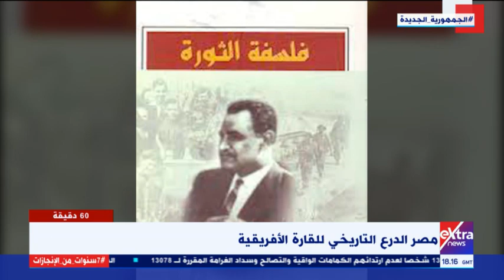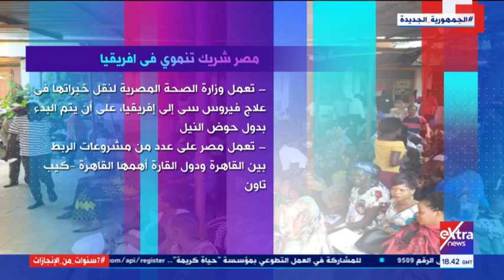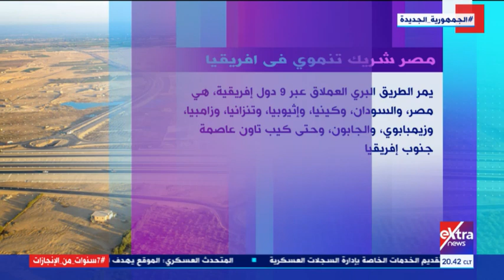حلقة كاملة | 60 دقيقة | مصر الإفريقية.. درع تاريخي وشريك تنموي قوي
حلقة كاملة | 60 دقيقة | مصر الأفريقية.. درع تاريخي وشريك تنموي قوي